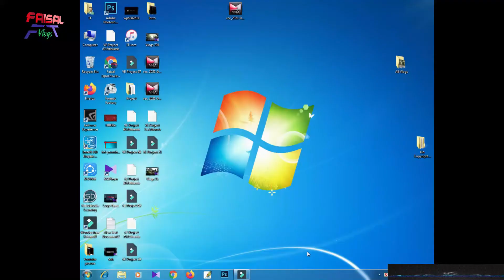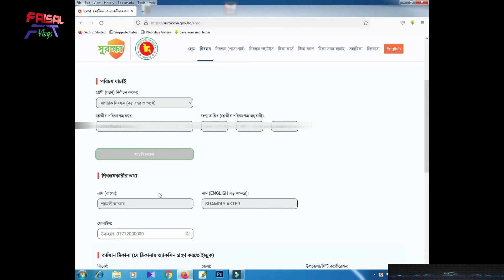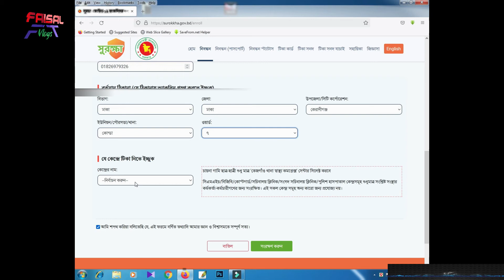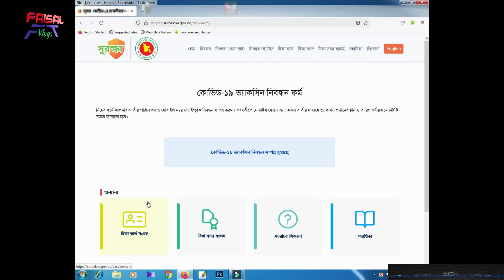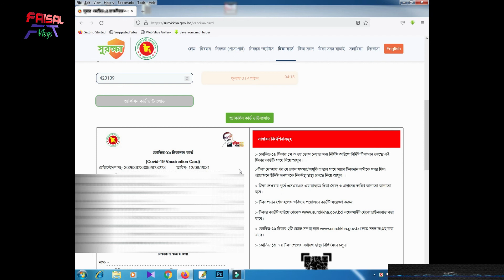Covid vaccine এর জন্য একবারে সহজে আবেদন করুন।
আপনারা আচ্ছা করলে নিজে নিজে আবেদন করতে পারেন। করো যদি বুঝতে অসুবিধা তাহলে কমেন্ট করে জানাবেন ইনশাআল্লাহ আমি সামাধান করার চেষ্টা করব।